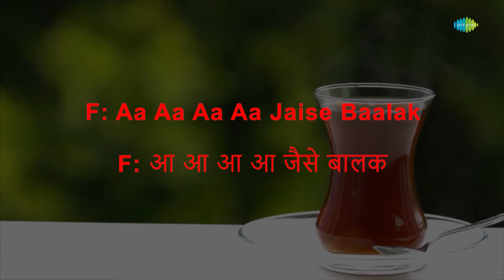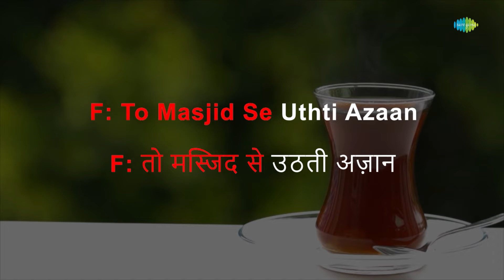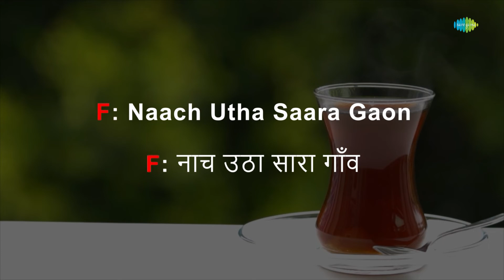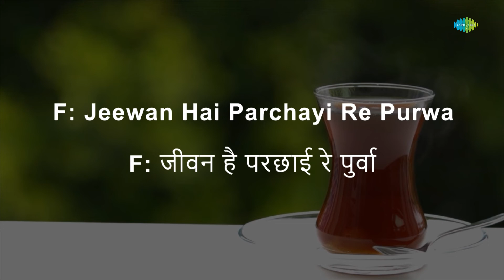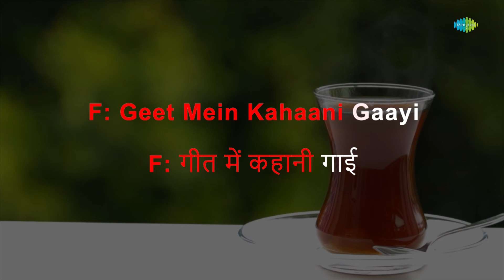Purva Suhani Aai Re - Karaoke | Lata Mangeshkar | Kalyanji-Anandji | Santosh Anand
Sing to this karaoke song "Purva Suhani Aai Re " with lyrics by Santosh Anand

Credits:
Song: Purva Suhani Aai Re
Artist: Lata Mangeshkar, Mahendra Kapoor, Manhar Udhas
Music Director: Kalyanji-Anandji
Lyricist: Santosh Anand